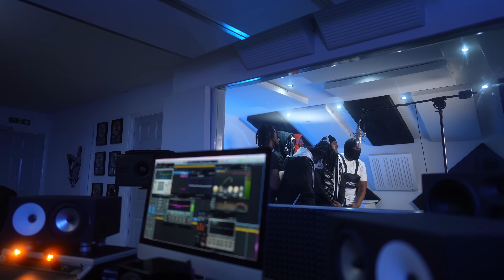Horrid1 X Sav'O - Plugged In W/Fumez The Engineer | Pressplay